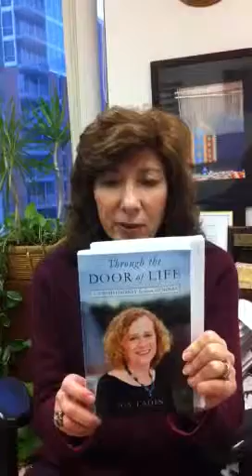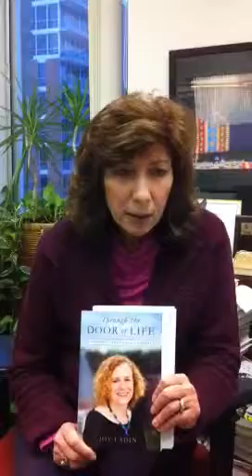Jean's Pick of the Week for January 13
Jean chose, as her favorite this week, our program with Joy Ladin, the first transgender employee of an orthodox Jewish institution. Joy's searingly candid book "Through the Door of Life" will be published this Spring.